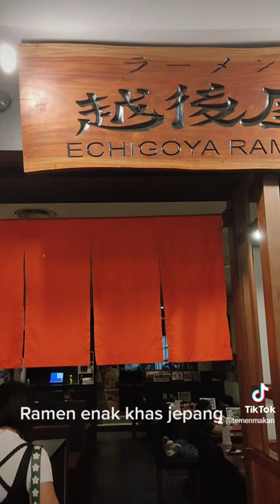Ramen enak khas Jepang (non halal)